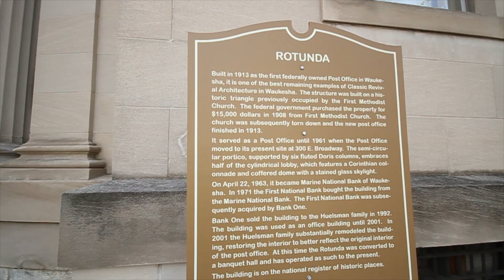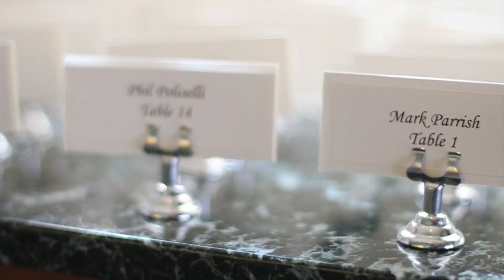Erica and Steve Preview